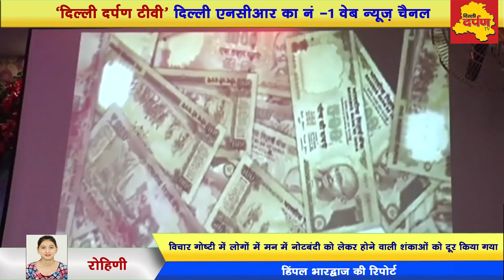Delhi News - नोटबंदी से होने वाली शंकाओं को बीजेपी के कार्यकर्ताओं ने विचार गोेष्टी कर किया दूर